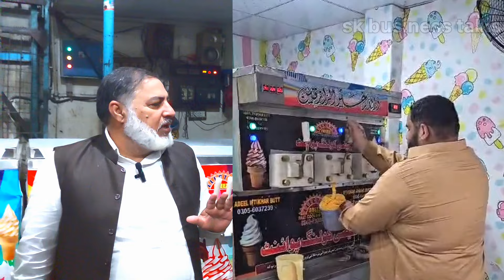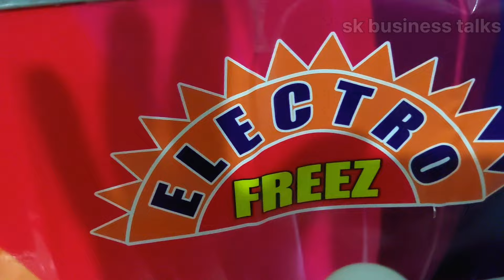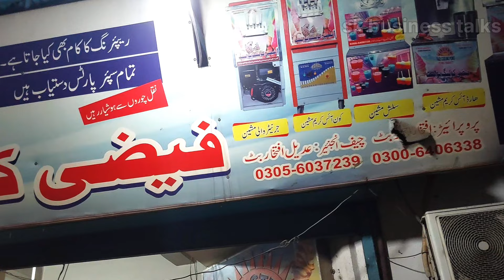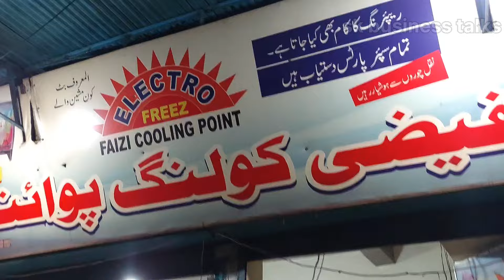Ice candy machine | air pump or petar engen ice cream machine exporters in Pakistan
Faizi cooling point Gujranwala electrofreez
Deals in all kinds of local and imported cone ice cream machine ice candy plants  skoop ice-cream machines continues freezer
Hard ice-cream machine air pump ice cream machine and ice cream mobile units are also available
Chamber of comers certified ice cream machine exporter of Pakistan are already exporting machines to India KSA UAE
Egypt Qatar and South Africa

3 flavors ice cream machine with 5 handle
4 flavors ice cream machine with 7 handle
Ice cream machine exporter in Pakistan

فیضی کولنگ پوائنٹ گوجرانوالہ
ہر قسم کی چھوٹی بڑی آئسکریم مشین تیار کرتے ہیں
پمپ والی مشین ہارڈ آئس کریم مشین توا آئسکریم مشین سلش مشین
قلفی والی مشین آئسکریم قلفہ مشین ترکی آئسکریم مشین دودھ والے چلر اور بڑے قلفی پلانٹ لگا کر دیتے ہیں
دکان کا مکمل پتہ اور فون نمبر ویڈیو میں موجود ہے
ویڈیو کو لائک اور چینل کو سبسکرائب کریں شکریہ

اپنے کاروبار کی تشہیر کے لئے ویڈیو بنوانے کے لیے رابطہ کریں